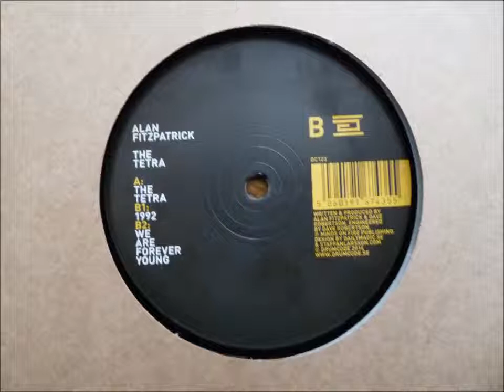Alan Fitzpatrick - The Tetra